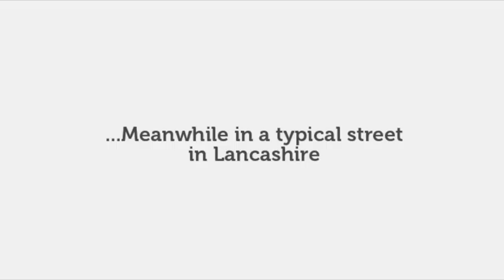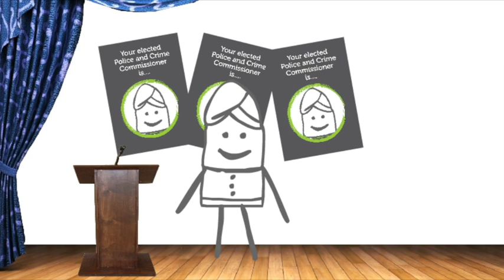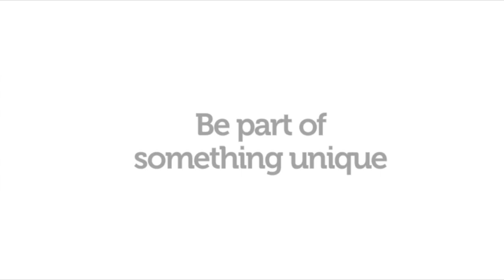The Lancashire Hotpots - Be Part of It!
What do the Police, Superman and voting have in common?
Don't know then watch this FAB video to find out.

The Lancashire Hotpots have recorded this song in support of Lancashire Police Authority's 'Be Part of It!' campaign to make people more aware of this year's vote to elect a Police and Crime Commissioner (PCC) for Lancashire.

Lyrics

Now everyone in Lancashire
Please listen to what I say
There's an election coming in November
And I don't mean the USA
The election is in our county
It'll never be the same
It's for a Police & Crime Commissioner
Allow me to explain

It's a new job being created
One with lots of clout
It's important you all cast your vote
Make sure you don't miss out
So get this date in your diary
And on your calendar of course
Because the Police and Crime Commissioner
Will impact on the Lancashire police force

A date for your diaries, please take note
Lancashire, please be aware
You're electing a Police and Crime Commissioner
Be part of it, make sure you vote!

The Police & Crime Commissioner
Is important to you and me
But, I'll be honest that's a bit of a mouthful
So lets call them the PCC
Whoever is elected
They're going to have special powers
(What like Superman?) No! (Spiderman?) Be quiet or this'll take hours!
They'll say how the police spends its money
Cockers, these are the facts
They'll even say, how much we pay
To the police in yer council tax
It's a proper important job this
And I'm telling you this in rhyme
They'll even hold the Chief Constable to account
When it comes to reducing crime

So in summary then, we want everyone
To go out and make their choice
That way we're fighting crime together
And we need to hear your voice
So if you're over the age of 18
And resident in Lancs
Vote on the 15th of November
And if you do...well, thanks.